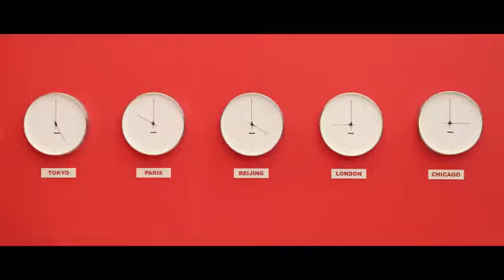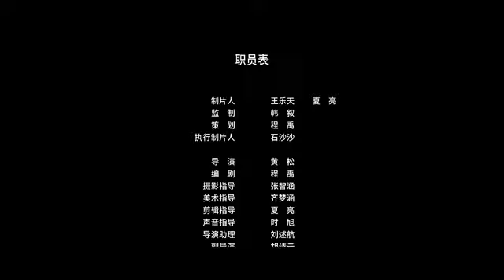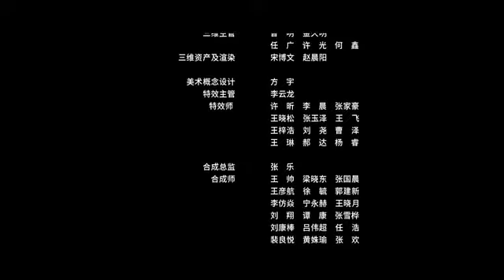20210201 迪丽热巴《造相馆》贺岁微电影 [Eng Subbed]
迪丽热巴葛优, 华晨宇, 陈飞宇贺岁微电影
English name of the short film is: Dreams Come True